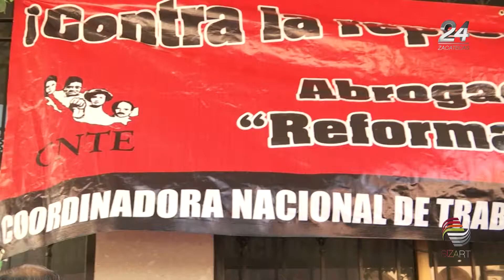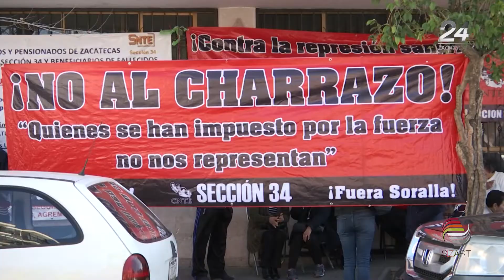Continúa la toma del SNTE, Sección 34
Maestros en activo y jubilados de Zacatecas, Guadalupe, Fresnillo, Jerez, Río Grande, Sombrerete y Loreto mantienen, desde el 12 de febrero, la toma del edificio del Sindicato Nacional de Trabajadores del Estado (SNTE), Sección 34, por una serie de irregularidades durante el Congreso Extraordinario, particularmente en la elección del Comité Ejecutivo.